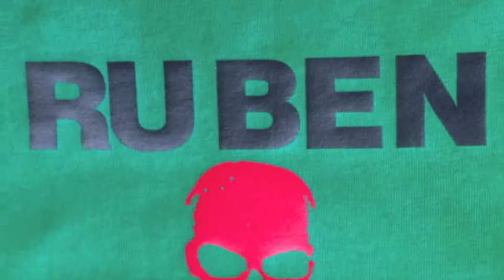Ruben "The Hitman" Quinonez Title Fight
Ruben "The Hitman" Quinonez, aka Jr, aka Knock'n fools out.  Ruben winning the 145 Title.